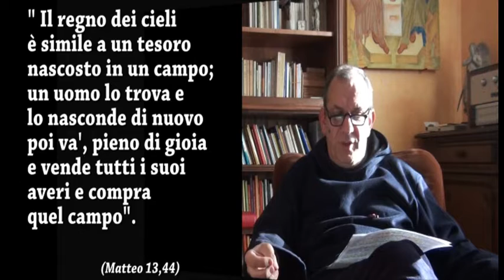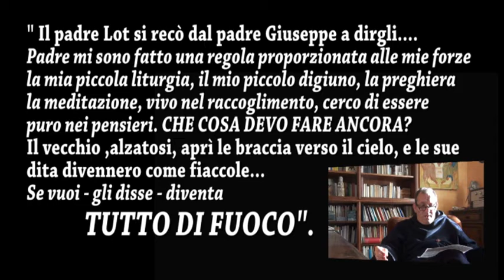177 - L'entusiasmo della fede